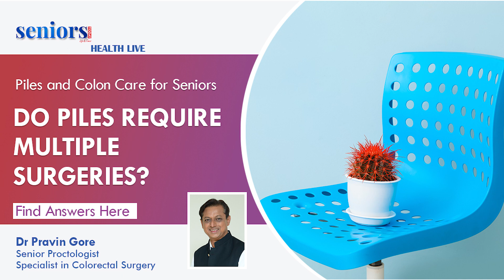Do piles require multiple surgeries?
Pies and Colon Care insights by Dr Pravin Gore, Senior Proctologist, specialist in colorectal surgery